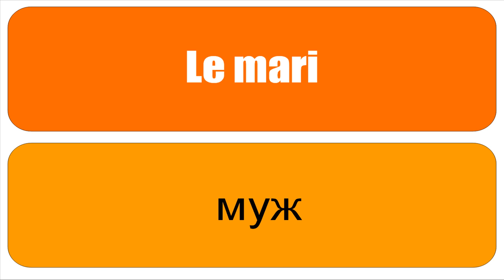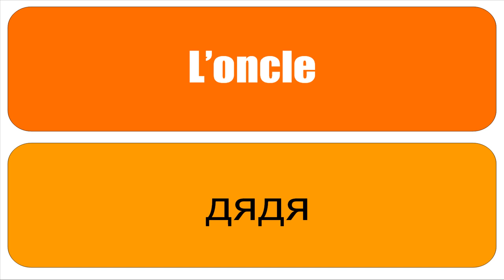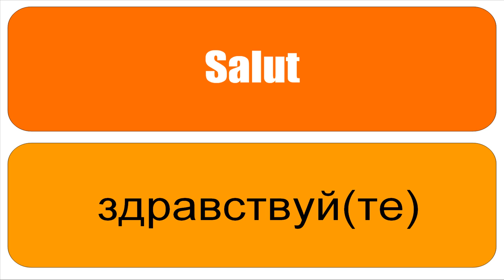Fransızca öğrenmek # Français # Russe